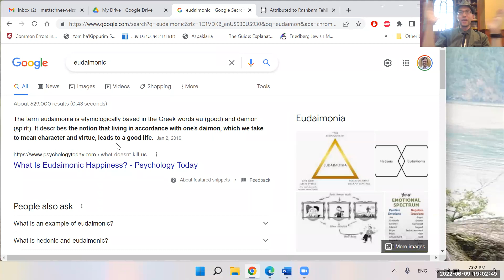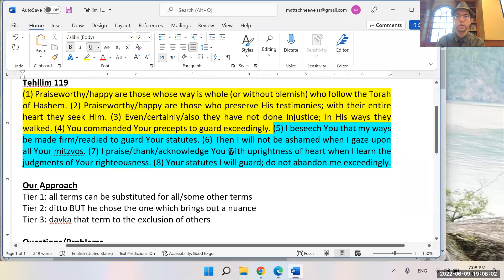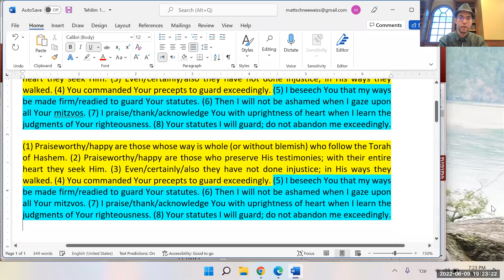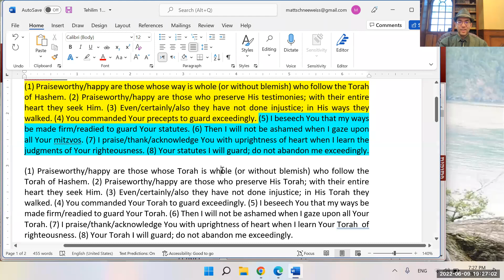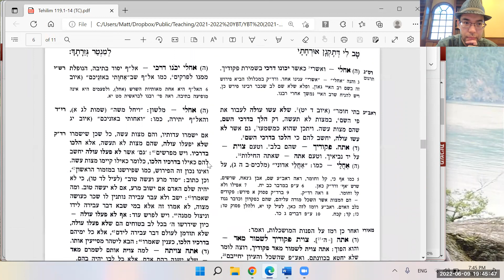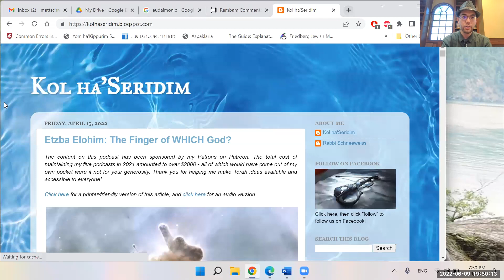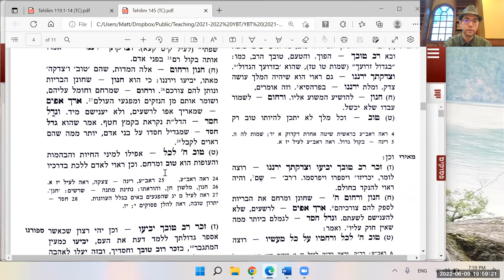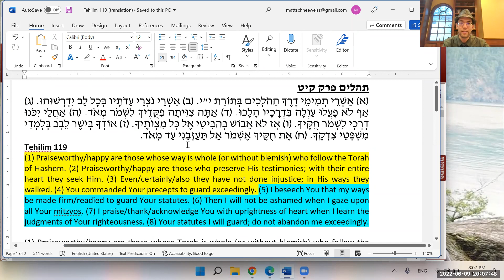Tehilim 119: Part 02 - Aleph, Pesukim 1-4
This evening (6/9/22), in our Tehilim/Tefilah shiur, we reviewed our approach to Tehilim 119, read the theories of three commentators on what the perek as a whole is about, and then began working on the first four pesukim. The various participants in the shiur ventured their own theories, and we concluded by going over my own theory, which answered all of our questions and explained the flow. Next time we'll aim to understand pesukim 5-8 and attempt to unify the first eight pesukim (בג"ה).

ר' אברהם בן הרמב"ם - המספיק לעובדי ה' פרק א
ירמיהו ט:כב-כג
רמב"ם - מורה הנבוכים ג:נד

If you prefer a written "How to Learn Tehilim" guide, here's my article

Here's another article I wrote entitled "How TO and How NOT to Apply Tehilim to Your Life"

Lastly, here's an article I wrote specifically about saying Tehilim for the sick